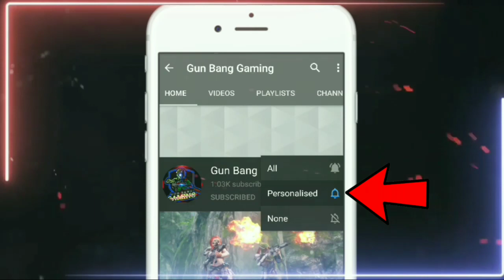Mystery Shop 10.0 In Free Fire | Confirm Date Of Mystery Shop 10.0 | Mystery Shop 10.0 All Updates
Mystery Shop 10.0 In Free Fire | Confirm Date Of Mystery Shop 10.0 | New Bundles In Mystery Shop 10
Mystery Shop 10.0 Update

Guild information

💠💠 Ǥ℧η_ℬαＮǤ 💠💠
💠💠 ID 63351536 💠💠

mystery shop 10.0 free fire date mystery shop 10.0 free fire tamil
mystery shop 10.0 free fire confirm date mystery shop 10.0 free fire kab aayega mystery shop 10.0 free fire india server mystery shop 10.0 free fire date in india mystery shop 10.0 free fire malayalam
mystery shop 10
mystery shop 10.0 free fire telugu
mystery shop 10.0 kab aayega mystery shop 10.0 free fire helping gamer mystery shop 10.0 confirm date
mystery shop 10.0 free fire mystery shop 10 free fire
mystery shop 10.0 free fire date mystery shop kab aayega
mystery shop in free fire
mystery shop 10
mystery shop 10.0 free fire tamil
mystery shop 10.0 mystery shop 1.0 free fire
mystery shop 10.0 free fire confirm date mystery shop free fire 2020

and i will remove your content as soon as possible